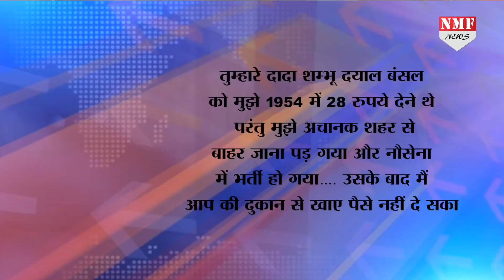हलवाई के 28 रुपये थे उधार, 68 साल बाद अमेरिका से आकर ब्याज समेत चुकाए 10 हजार रुपये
बीएस उप्पल ने विनय बंसल के हाथ में दस हजार की राशि रखी… तो उन्होंने लेने से इनकार कर दिया… तब उप्पल ने आग्रह किया मेरे सिर पर आपकी दुकान का कर्ज बकाया है… इसे ऋण से मुक्त करने के लिए कृपया यह राशि स्वीकार कर लो…
Chandrakala
 AMIN